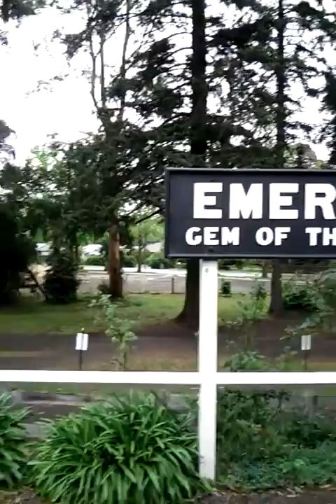Trip on Puffin Billy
Trip on Puffin Billy, the Australia's favourite steam train.